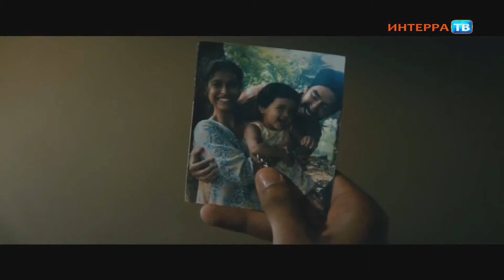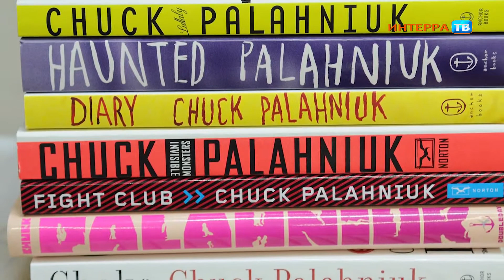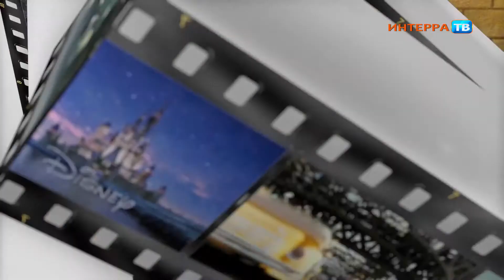КХ 09 05 19